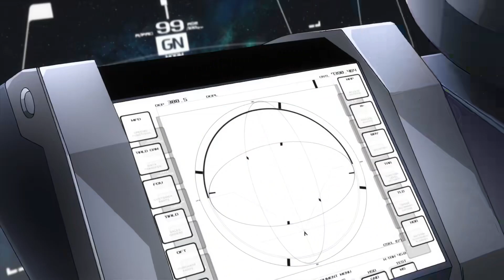天人組織間諜被揪出，清純外表下難以察覺！